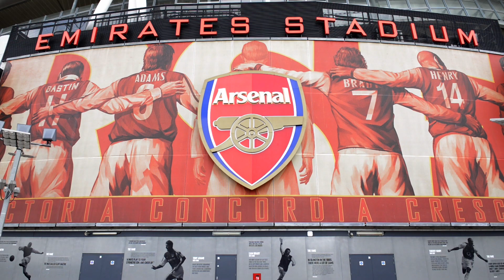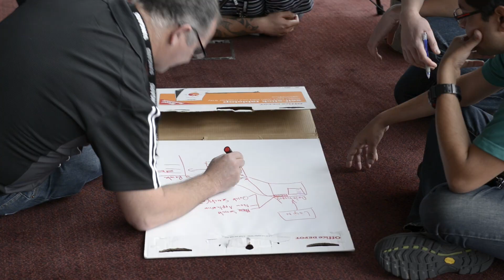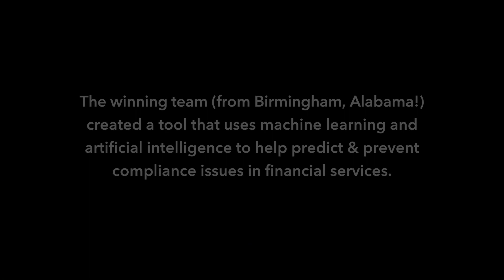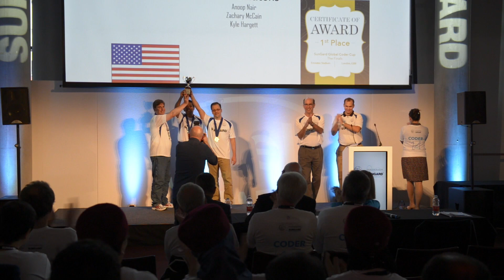SunGard Global Coder Cup 2014: The Final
Eleven teams from seven countries met at London’s Emirates Stadium to participate in the final championship round of SunGard’s second annual codeathon. The finalists were given 48 hours and a clear mission: to harness big data technology to create new compliance solutions for financial services firms.